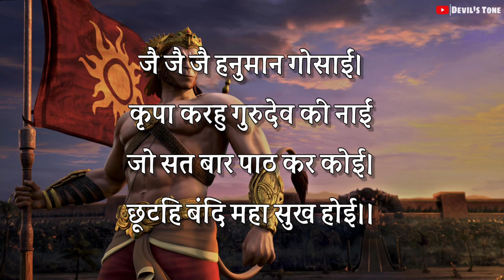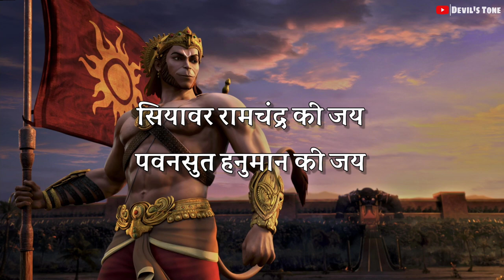श्री हनुमान चालीसा | Hanuman Chalisa Lyrics | Hanuman Bhajan | Morning Bhajan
hanuman chalisa
hanuman bhajan
हनुमान चालीसा
hanuman song
hanuman ji ke bhajan
hanuman status